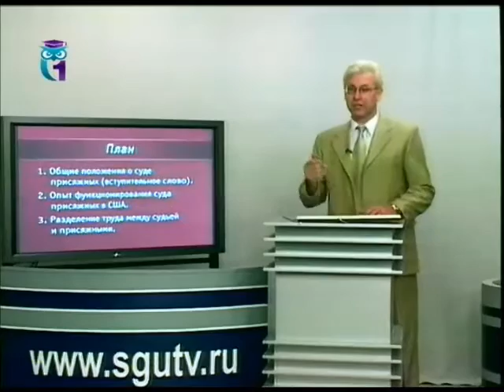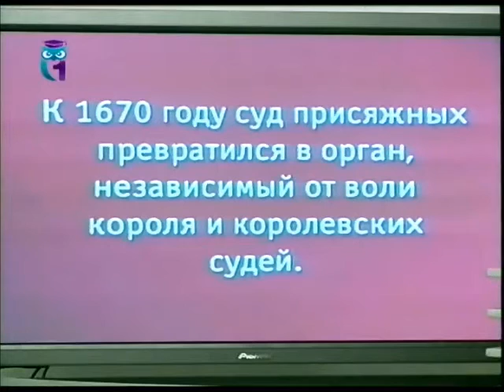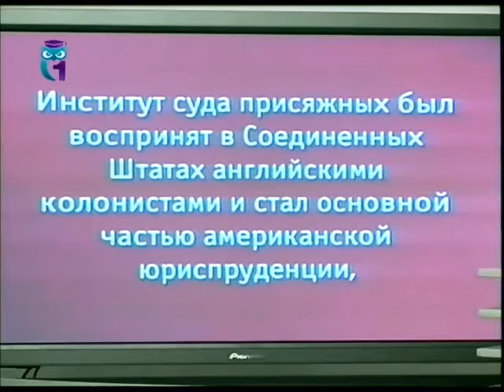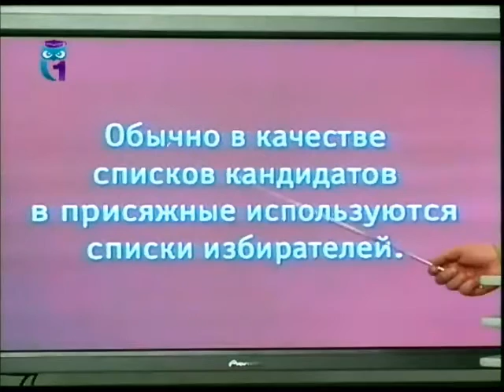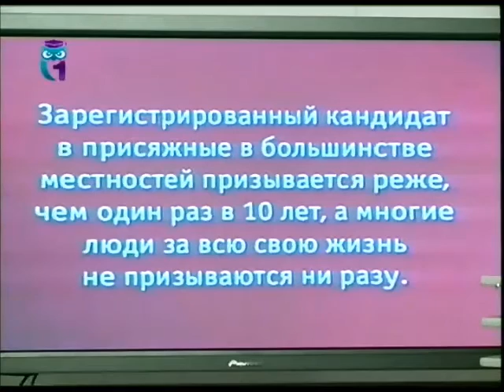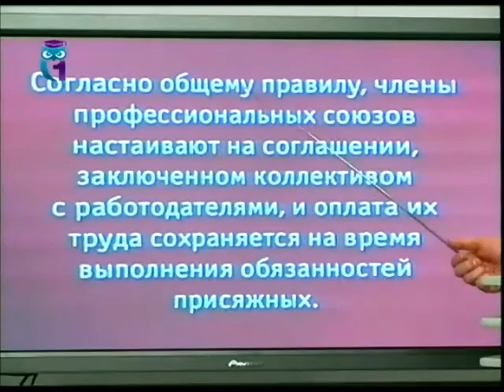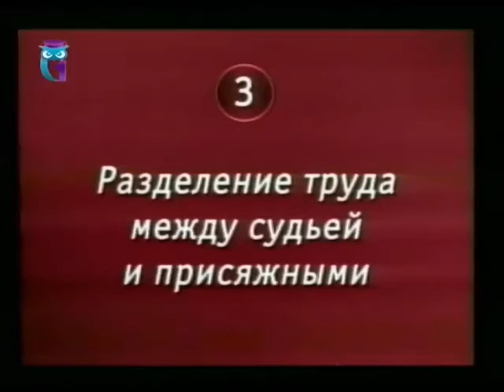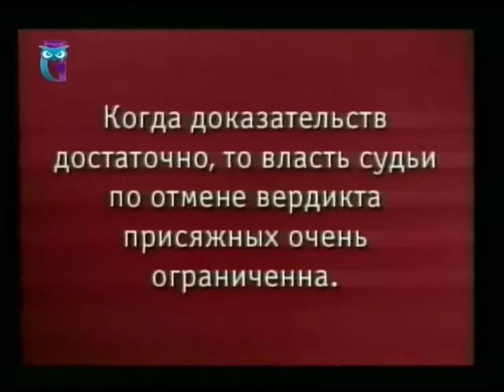Урок 1. Становление и развитие суда присяжных заседателей. Зарубежный опыт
Особенности организации и деятельности суда присяжных в РФ. Юрий Жариков. Образование для всех. Первый образовательный канал. Остальные уроки смотрите на